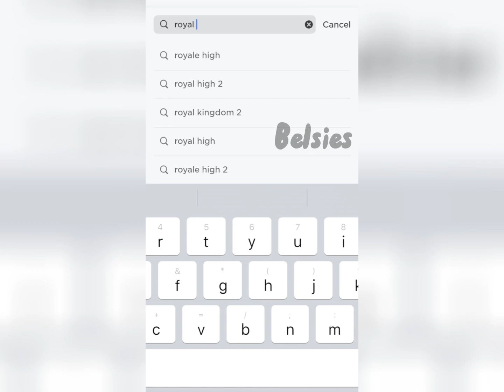Roblox is going down again.. 😭 (NOT CLICKBAIT)